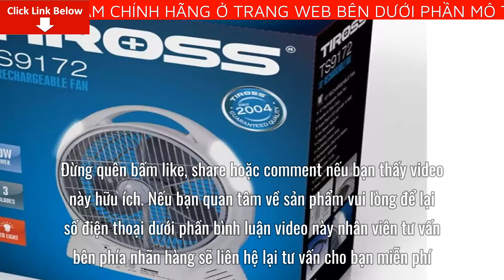Review [Tiross] Quạt Tích Điện TS9172 Giá Bao Nhiêu Tiền? Mua Ở Đâu? Có tốt không?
Bài viết ngày hôm nay mình sẽ Review [Tiross] Quạt Tích Điện TS9172 Giá Bao Nhiêu Tiền? Mua Ở Đâu? Có tốt không? Nếu bạn quan tâm về sản phẩm vui lòng để lại số điện thoại dưới phần bình luận video này nhân viên tư vấn bên phía nhãn hàng sẽ liên hệ lại tư vấn cho bạn miễn phí
Thương hiệu: TIROSS

Chất liệu sản phẩm: nhựa

Cộng dụng: dùng để quạt mát

Đối tượng sử dụng: tất cả các hộ gia đình

Cách dùng: - Nắp pin vào
- Xoay núm tốc độ để quạt hoạt động
- Khi muốn tắt xoay ngược lại để tắt quạt
Kích thước lồng: 10inch (25cm)
Sử dụng từ 3 - 5 tiếng